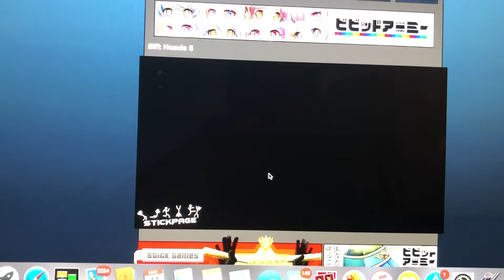Sift Heads 5: Prologue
The intro stage in Sift Heads 5. Enjoy!